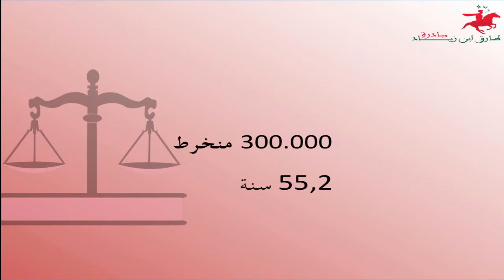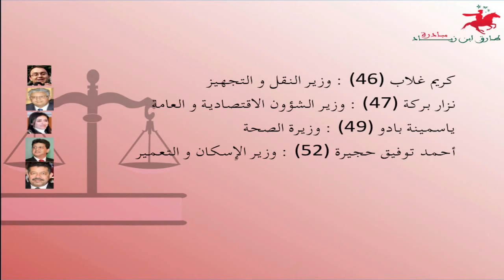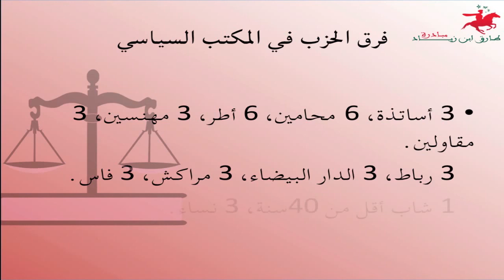Le parti de l'Istiqlal vu par TIZI